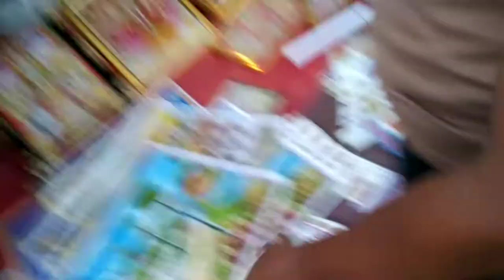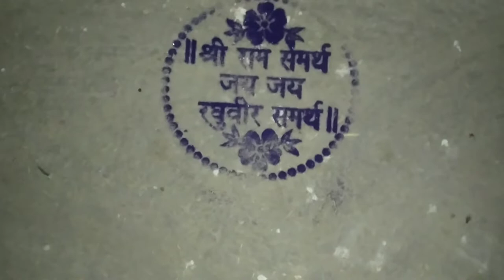मेरे घर की दीपावली पूजा। my first vlog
मेरे घर की दीपावली पूजा। my first vlog@DDM Patel

दीपावली पूजा
दीपावली पूजा कैसे करें
दीपावली पूजन
दीपावली पूजन विधि
दीपावली पूजा कब है
दीपावली पूजा कैसे करते हैं
दीपावली पूजन मुहूर्त 2022
दीपावली पूजा के गाना
दीपावली पूजन का शुभ मुहूर्
दीपावली पूजन मुहूर्त
Vijay Riya vlogs ki YouTube income
Vijay Riya YouTube earning
Vijay Diya vlogs ki YouTube kamai Vijay Riya YouTube earning
Vijay Riya ki kamai
2nd payment from YouTube
2nd payment
my second Payment YouTube
YouTube First payment YouTube first comment vlog
my second payment
second payment Dusra payment YouTube
2nd payment YouTube
My Second payment from YouTube second payment
My second earning YouTube
Dusra payment YouTube YouTube payment
my second YouTube Earning
my 2nd payment from YouTube
My Second YouTube payment My second payment 2022
YouTube 2nd payment 2022
YouTube 2nd payment 2022 second payment Manoj de second payment from YouTube
my first payment from youtube my first payment manoj dey
my first payment from blogging my first payment from youtube earning my first payment from youtube - plays
my first payment by youtube beast boy shub
my first payment from clickbank my first payment from youtube
my first payment from youtube 2021 my first payment from youtube 2020
pakistan 2021
good game free fire-by sam tv my first payment from youtube. my